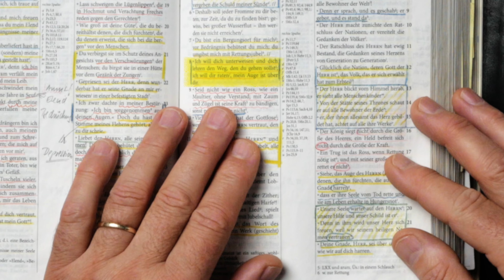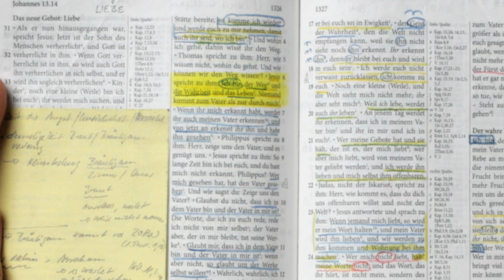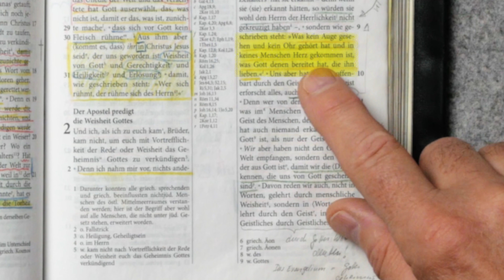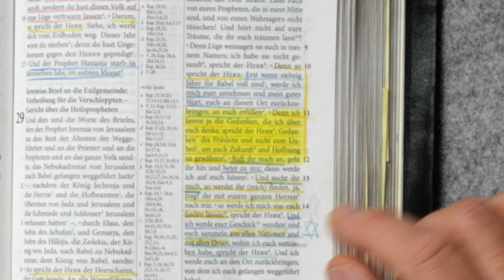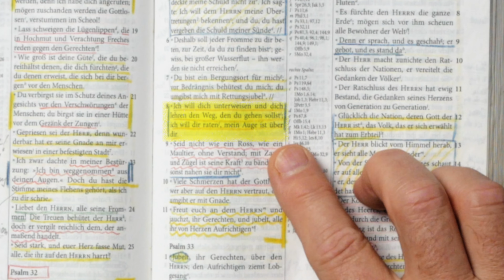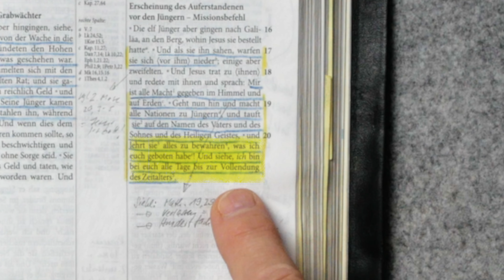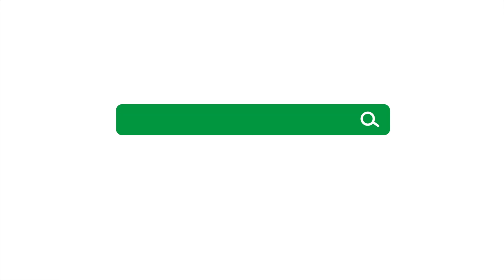Auf dem Richtigen Weg | Samuel Rindlisbacher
Samuel Rindlisbacher spricht zum Thema: «Auf dem richtigen Weg». Wir alle brauchen Ermutigung in der Rastlosigkeit unserer Zeit. Antworten auf brisante Fragen. Einen biblisch fundierten Bezug zum Zeitgeschehen. Diese Botschaft hilft, den Kampf in der Hektik des Alltags zu bestehen.

00:06 - Psalm Kapitel 32 Vers 8
01:25 - Johannes Kapitel 14 Vers 6
03:35 - Jeremia Kapitel 29 Vers 11
05:05 - Psalm Kapitel 32 Vers 8
05:53 - Matthäus Kapitel 28 Vers 20
06:29 - Psalm Kapitel 139 Vers 5